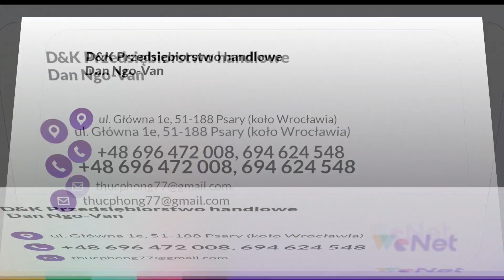Hurtownia ubrań Psary D&K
D&K to prowadzona przez nas hurtownia_ubrań zlokalizowana w okolicy Wrocławia. Zajmujemy się sprzedawaniem odzieży dla kobiet i dzieci już od 2007 roku. Posiadamy spore doświadczenie, a właścicielem działalności jest Dan Ngo Van.

W ofercie mamy między innymi modne bluzki, sukienki, T-shirty, koszulki, spódnice, spodnie, szorty, a także bokserki, majtki i staniki. Oferujemy głównie sprzedaż hurtową. Współpracujemy z wieloma sklepami i butikami zarówno stacjonarnymi, jak i online.

Dodatkowo proponujemy Państwu szeroki wybór damskiej bielizny w najróżniejszych rozmiarach. Proponujemy biustonosze, majtki oraz bikini. Poza tym proponujemy dystrybucję odzieży sportowej. Zawsze u nas można liczyć na miłą i fachową obsługę.